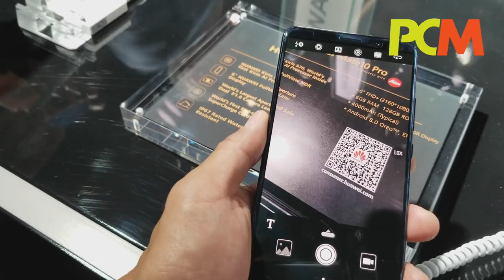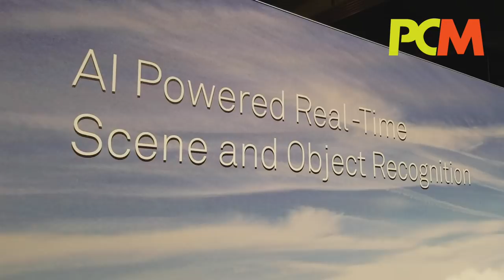HUAWEI Mate 10 Pro 人工智能拍攝模式上手試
HUAWEI 剛公布的 Mate 10 系列手機的賣點之一就是內嵌人工智能的 Kirin 970 處理器，而手機本身就可以自動辨識出 13 種拍攝主體或情景，以作出最佳的影像處理。一齊去會場試試這個人工智能攝影模式轉換有多利害吧。